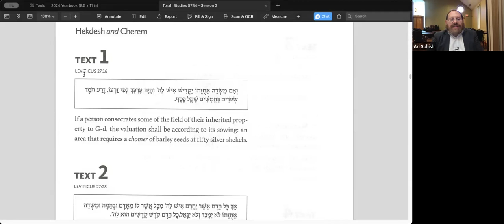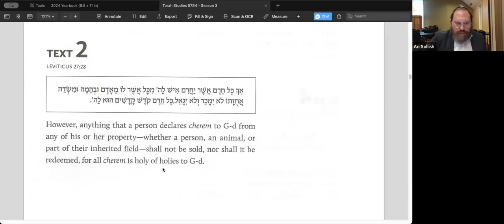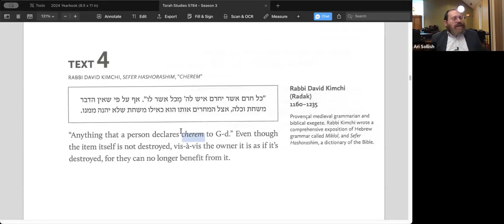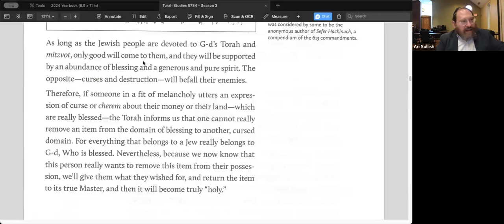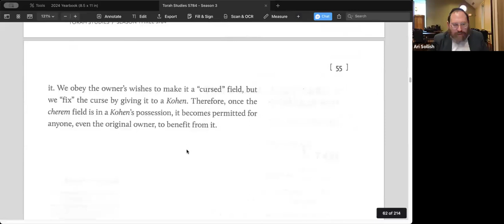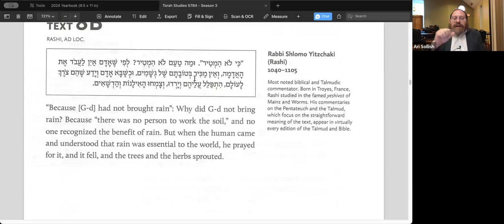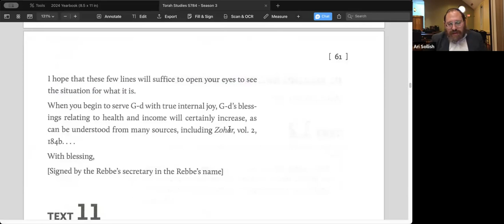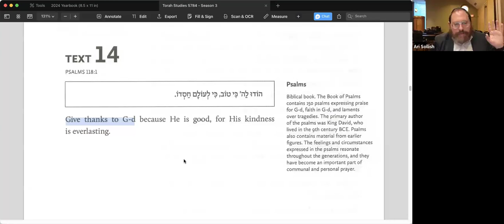Torah Studies 5784 - 4 - Bechukotai: Gratitude Is Good for You | Rabbi Ari Sollish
Gratitude Is Good for You
Saying “Thank You” Isn’t Just about Doing the Right Thing
Recorded live at The Torah Center ATL on Tuesday, May 28, 2024

The benefits of feeling and expressing gratitude are well explored. A somewhat obscure law about dedicating fields to the Temple brings us to a surprising perk: expressing gratitude can bring tangible goodness into your life.

The Torah Center ATL takes pride in offering innovative, inclusive, and impactful educational programs to all. People from a diverse spectrum of life find the Torah Center to be a warm and non-judgmental community in which to experience the richness and authenticity of Jewish learning and heritage.